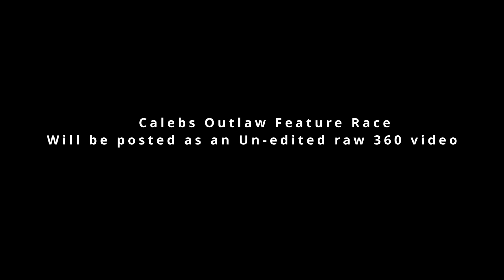MUST SEE RACING ACTION || INSANE 360 GO PRO FOOTAGE || CIRCUS CITY SPEEDWAY || THE J5 RETURNS!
We make it back to Circus City Speedway in Peru IN for a great night of racing! J5 makes a return to the track & man is he looking like a driver out there! Also acquired a 360 degree go pro! Hope you guys enjoy the footage.